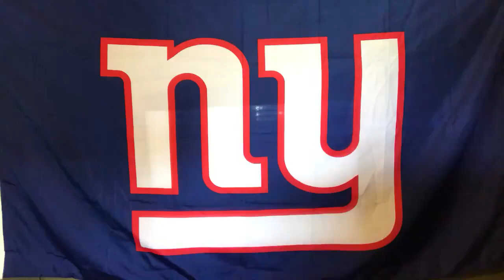MYBookie.ag Presents The NY Giants Pre-Game Locker Room with Vic DiBitetto: My Wife is a Charger